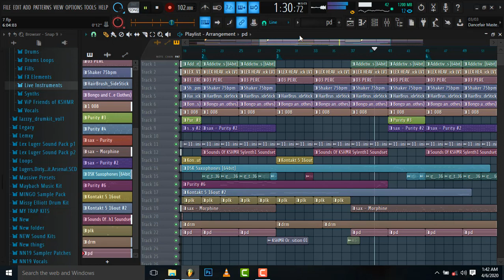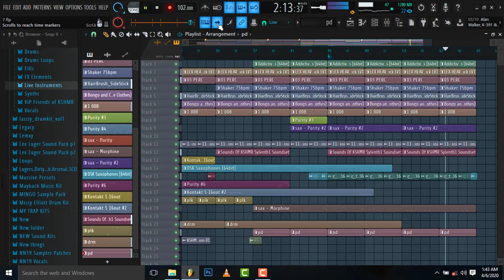Afrobeat x Dancehall Type Beat "Skeletun" type beat | UK Afrobeat Instrumental 2020 |Tekno type beat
Free Afro beat | Afrobeat Instrumental | 2020 [ Free instrumental | |Naija beatz| naija instrumental | Wurld | Davido | Zlatan Ibile | Naira Marley Type beat

Producer: Glitzbeatz
DAW: FL Studio 20

Note: If you download audio from this clip or convert the video to audio to use, you will end up with poor quality sound which will most likely clip/sound distorted or saturated [because of digital compression and limiting].
All the 'free' beats on this channel are free for non-commercial use only. You can use them to make music for trial purposes, but not for reselling or making monetary profit from. If you would like to monetize your project using any of the beats, you can purchase a lease for any of the beats.

[IGNORE TAGS!!!]
Afrobeat x Dancehall Type Beat "GIVE DEM" | UK Afrobeat Instrumental 2019 (Ft. BYoung & Wizkid))
Ramriddlz Drake Type Beat
FREE Kojo Funds Type Beat
Kojo Funds Type Beat 2017
Drake Wizkid Type Beat
Wizkid Beats
Ramriddlz Type Beat
FREE Ramriddlz Type Beat
Ramriddlz Type Beat 2017
Dancehall Beats
Uk Afrotrap
UK Beats
UK Dancehall Beats
Beatz Era
JP Soundz
Kojo Funds Type Beat
Yung Bane Type Beat
oge beats
oge riddims
o.g.e beats